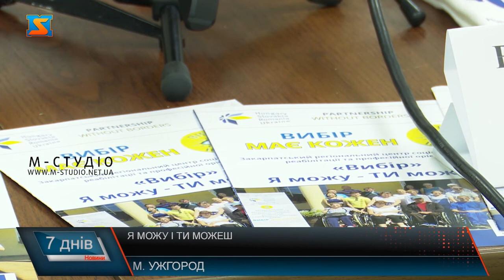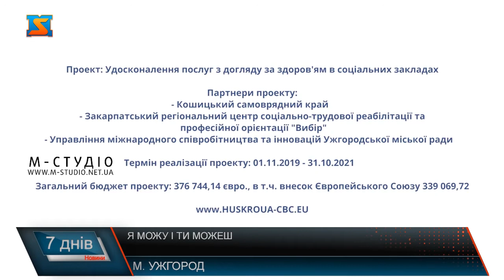«Я можу і ти можеш». Особливі люди в особливих проектах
Міжнародний день дня людей з особливими потребами встановили 3 грудня. В  Ужгороді  говорили про те, щоб розповісти про виконання проєкту «Соціальна турбота про здоров’я», який стартував 1 листопада 2019 року і триватиме до 31 жовтня 2021. Реалізується він за європейські кошти – а це понад 339 мільйонів євро – у рамках Програми  транскордонного співробітництва «Угорщина-Словаччина-Румунія-Україна 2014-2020».  Це Олександр Суханз Мукачева  – у  19 років впав з висоти і в результаті  опинився у інвалідному візку. За останні майже 40 років про проблеми людей з інвалідністю – знає на власному досвіді. Попри це – показує приклад іншим. Веде активну громадську діяльність, займається спортом і, навіть, Говерлу покорив на візку.
Інвалідність – це не вирок! Я можу і ти можеш – такий девіз регіонального центру соціально-трудової реабілітації та професійної орієнтації «Вибір», що вже 19 років функціонує в Ужгороді і охоплює 5 тисяч осіб з інвалідністю, проте потребуючих допомогу - набагато більше. 3 грудня – Міжнародний день людей з інвалідністю  - звісно, не свято, а покликаний привернути увагу  до проблем людей з інвалідністю, захисту їх прав, гідності і благополуччя. А також до проблем, з якими стикають сім’ї, де є такі люди.  «Удосконалення послуг з догляду за здоров’ям в соціальних закладах» - транскордонний  проєкт у двох регіонах України і Словаччини – Закарпатті та Кошицькому краї -  вже як рік реалізується за європейські кошти. Мета – покращити здоров’я клієнтів закладів соціальних послуг. Крім центру соціально-трудової реабілітації та професійної орієнтації «Вибір», ще один партнер проєкту - Управління міжнародного співробітництва та інновацій Ужгородської міськради, завдяки якому вдалося покращити матеріально-технічну базу установ, причетних до надання реабілітаційних послуг  в Ужгороді.Різноманітні тренінги, семінари, консультації, заняття, зустрічі  - як виїзні, так і онлайн, адже під час карантину це актуально! А також обмін досвідом,інформаційні матеріали – флаєри, плакати, мотиваційні відеоролики тощо - різні форми проведення заходів практикують, аби вплинути на відношення людей з інвалідністю до самих себе, покращення їх фізичного здоров’я та психологічної стійкості. Одне із завдань проєкту – змінити стереотипи щодо людей з інвалідністю, довести, що можуть бути корисні суспільству.  Завдяки проєкту у Закарпатті  роботу у різних напрямках вдалося активізувати та вдосконалити. Ще рік попереду, тому у планах ще багато корисного.